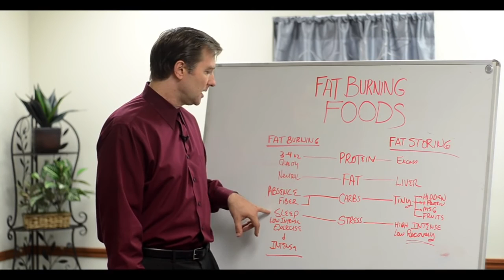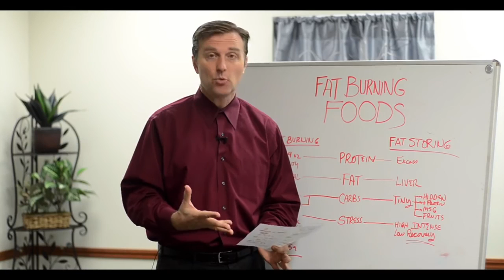Fat Burning Foods with Dr. Berg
Fat burning foods are an excellent way to lose body fat. And if you can put yourself into ketosis, by eating protein and fats and not eating carbs, your body will burn ketones for energy.

Ketogentic diets work. but they are hard to adhere to. However,  Pruvit Keto/os can keep you in ketosis by drinking this powder mixed with water once or twice a day. And they can pruve that in 59 minutes you will be in ketosis. By either a blood test or a ketone test strip.